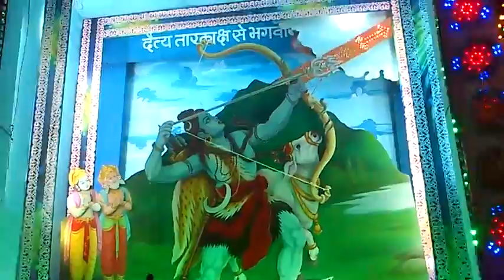dol gyaras khachrod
ramola mandir